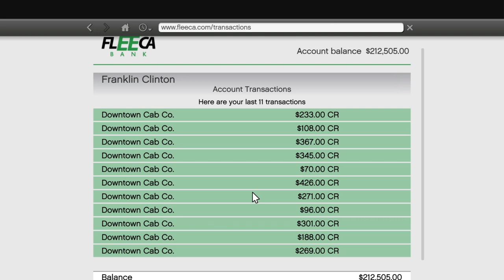Grand Theft Auto V Los Santos Taxi Armadillo Ave Made $12,000 Vlog-17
Made $12,000

I'm making a vlog of me playing Grand Theft Auto V - doing TAXI Missions- ALL TAXI MISSIONS!
I'll make a playlist for easy access to the series of videos being made -

◈PlayStation Network: Kadeem 'YSGPz' Salmon ™
◈YOUNGSGP GVMING® YouTube Channel!♜™
◈Psudeo Code pass; I'm on for gaming.